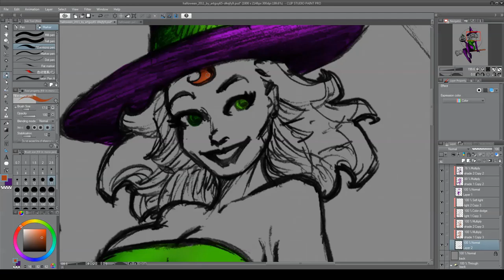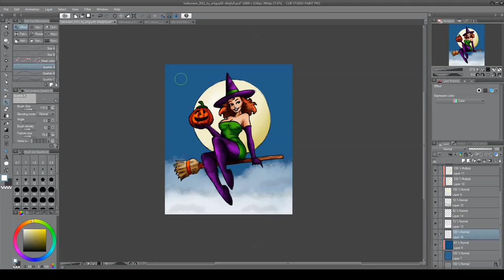Feeling Witchy Speed Paint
Warning this art was made in 2019 and I never posted due to well Life job plague, and I am just getting though these back logs

I know it's not October, and way past Halloween. But I don't care I was planning on doing this but then my brain went "Lets do inktober!" And I was not at the most balance when it coming to both inktober and normal work, eh I don't care I love Halloween no mater what so eh.